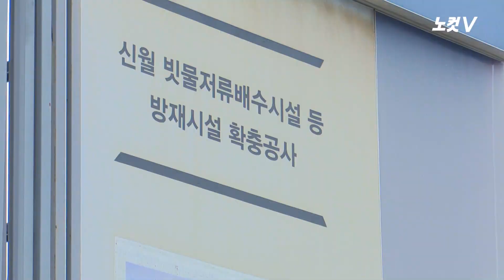목동 배수시설 공사현장서 근로자 3명 고립…1명 사망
[목동 배수시설 공사현장서 근로자 3명 고립…1명 사망 ]중부지역에 기습 폭우가 내린 31일 서울 양천구 목동의 빗물 배수시설 확충공사 현장 정검을 하던 근로자 3명이 고립되는 사고가 발생해 소방당국이 구조작업을 벌이고 있다.현재 1명이 사망한 것으로 파악됐으며, 나머지 2명은 실종 상태다.소방당국에 따르면 이날 오전 7시30분쯤 목동 신월 빗물 저류 배수시설 확충공사 내부 점검을 하러 들어갔던 근로자 3명이 고립돼 연락이 두절됐다. 이들 가운데 2명은 한국인, 1명은 미얀마인으로 45m 지하 터널에 내려갔다가 갑작스럽게 빗물이 들어차면서 빠져나오지 못한 것으로 파악됐다.소방인력과 고무보트 등이 투입돼 구조 작업을 벌인 결과 오전 10시쯤 50대 한국인 협력업체 근로자 구모씨를 구조해 인근 병원으로 이송했지만 결국 숨진 것으로 알려졌다.30대 한국인 현대건설 근로자 안모씨와 30대 미얀마인을 찾기 위한 구조작업은 계속 진행 중이다.현장 관계자들에 따르면 갑작스러운 폭우로 인해 시설 점검 도중 수문이 열리면서 사고가 났다. 이 수문은 물이 일정 수준 차오르면 자동으로 열리는 시스템인데, 안양천 상류에서 물이 급속도로 불어나면서 열린 것으로 추정된다고 한 관계자는 설명했다.현대건설 소속 현장 소장 A씨는 "(시설 점검 전) 비가 오는 건 확인했다"며 "(터널에) 내려간 김에 공사담당자가 협력업체 직원과 함께 시설에 이상이 없는지 확인하는 과정에서 사고가 난 것으로 알고 있다"고 밝혔다. 이에 따라  무리한 작업지시가 있었는지 여부도 향후 논란이 될 전망이다.

카카오톡 제보 : 카톡 검색 ‘노컷뉴스’ 후 제보
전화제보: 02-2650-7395